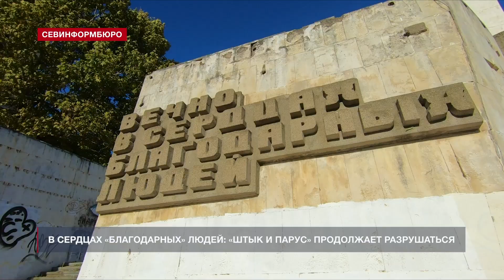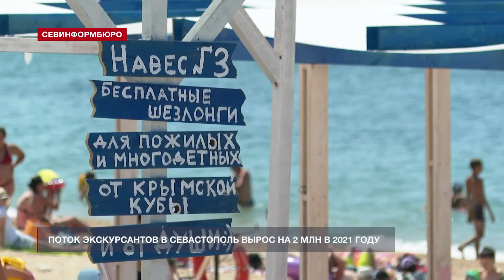Новости Севастополя от «Севинформбюро». Выпуск от 4.10.2021 года (21:30)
Главные новости Севастополя к этому часу:

- В сердцах «благодарных» людей: «Штык и парус» продолжает разрушаться;
- Севастополь принимает XVIII чемпионат «Многоборье спасателей МЧС России»;
- В Севастополе отпраздновали 175 лет со дня основания Михайловской батареи;
- Ветерану Великой Отечественной войны Геннадию Павловскому исполнилось 99 лет;
- Поток экскурсантов в Севастополь вырос на 2 млн в 2021 году;
- В Форосе крымские студенты собирают урожай оливы;
- Начинающие виноделы из СевГУ впервые выехали на виноградники собирать урожай;
- В арт-отеле «Украина» открылась выставка фотохудожника из Омска.